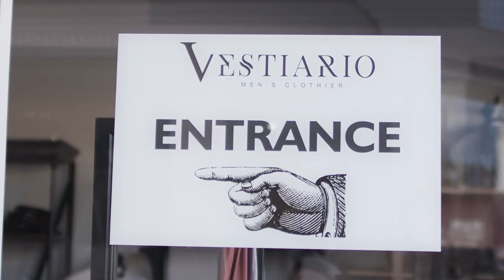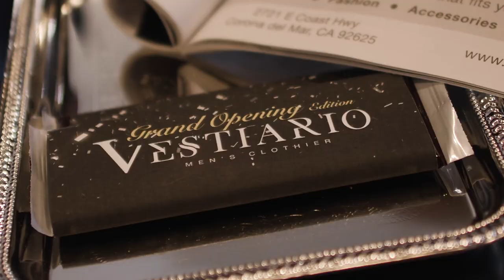Selling The Luxe Life visits Vestiario Men's Clothing in coastal Corona Del Mar, California!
Selling The Luxe Life visits the new Vestiario Men's Clothing (vestiariomen.com) showroom in Corona Del Mar to chat with owner Chester Pompeii and Custom Clothier Troy Russell of Troy Anthony (troyanthonyclothing.com).